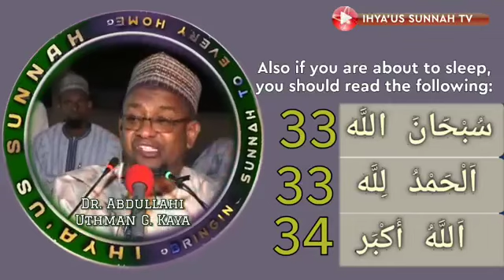Addu,ar mai mahimmanci